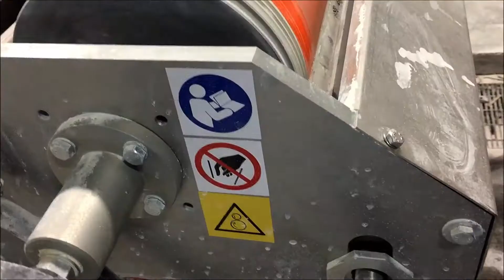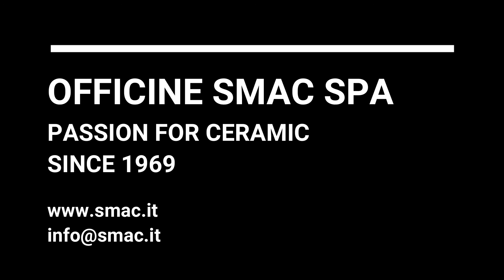REVERSO - ENGOBE PRINTING ROLLER MACHINE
Roller machine, for engobe printing in the back of the tiles. Reverso thanks to the system by silicone laser engraved cylinder with electronic rotation, allows a perfect application on the back surface , with controlled and uniform weights.
Available with silicone cylinders diameter 230 and length up to 2200mm.